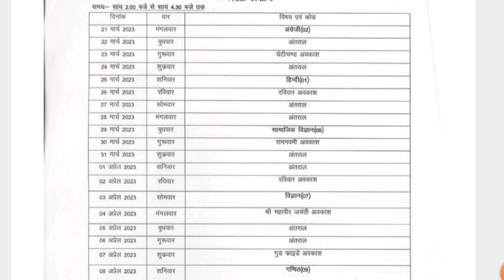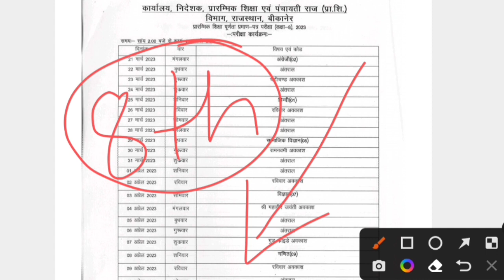raj 8th board exam date/8th bord time table 2023/rbse new time table/8th bord time table/timetable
1st NEWS EXAM 👆

Rbse timw table 2023
Rbse time table 2023class
Rbse 12th board time table 2023
Rbse class 10 board Exam time table
rajasthan board class 8 th exam time table 2023|rajasthan board class 5 exam time table 2023

rbse time table,
rajasthan board exam 2023 news today,
rajasthan board news,
rbse,

 बोर्ड परीक्षा टाइम टेबल 2023
8th Bord letest news
5th bord latest News
8th bord today news
5th bord exam date today news
8th bord big news